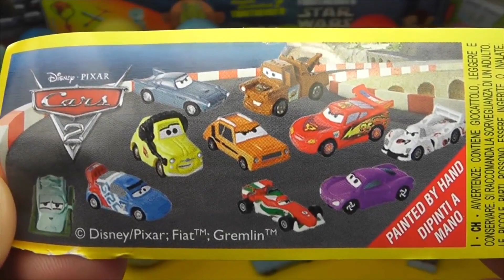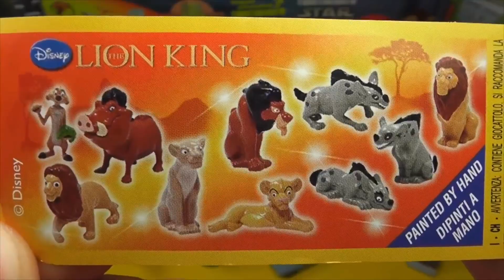Surprise 🤯🎁😮 Eggs Kinder Surprise Spongebob Mickey Mouse Disney Pixar Cars Eggs